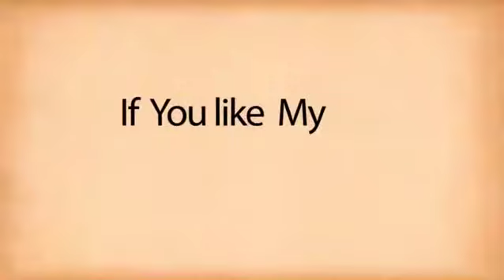छुपाकर ले जा रहे शराब से भरी मिनी ट्रक अनियंत्रित होकर पलटी, हुई सड़क पर ही लूट